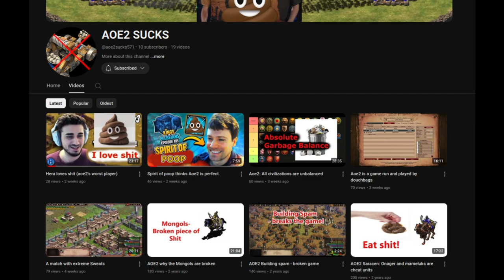THIS YOUTUBER IS A REAL CHAD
LOL TYPE ONAGER IF U AGREE